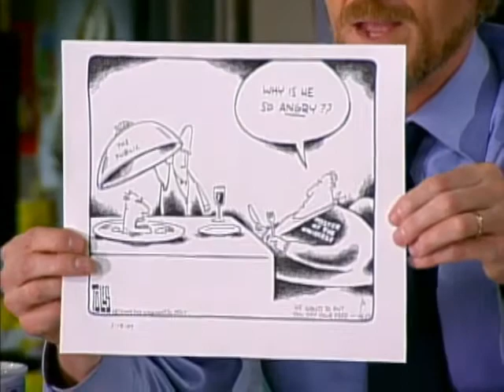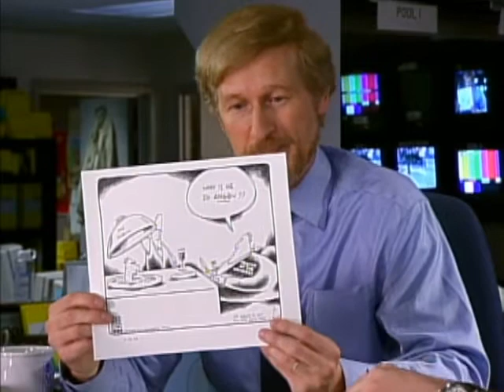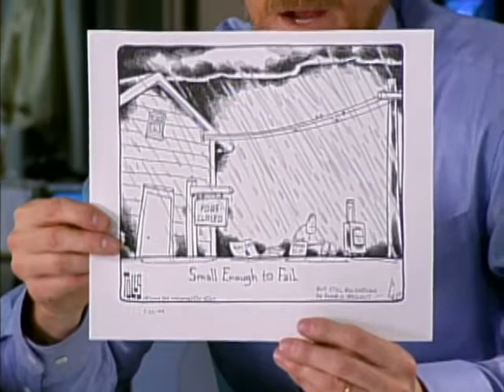Life On The Funny Pages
Pulitzer Prize winning editorial cartoonist Tom Toles talks to John Dickerson about his varied career, sketching the Obama administration and political correctness in cartoons.